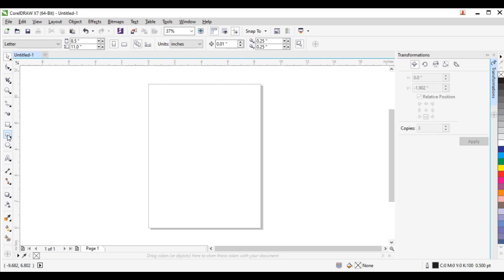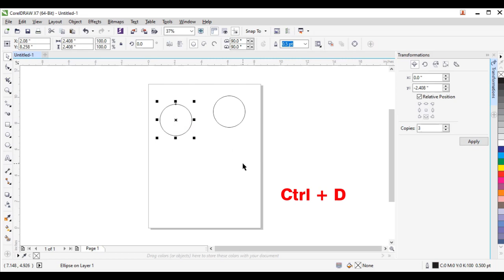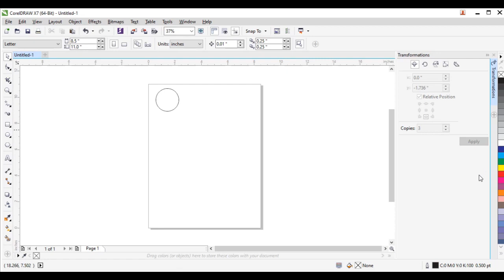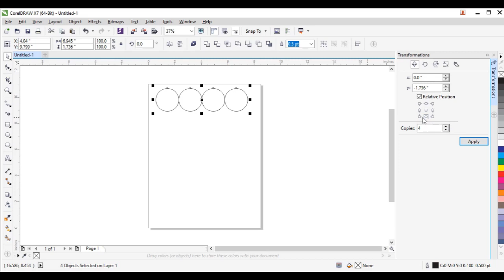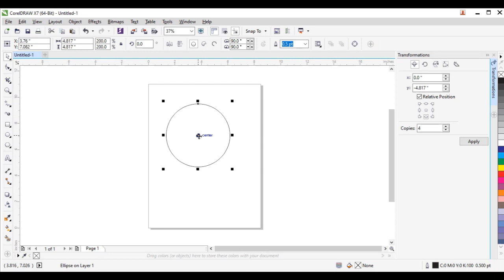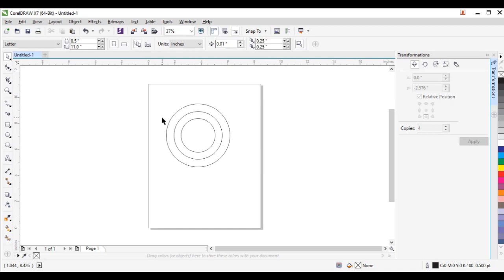how to duplicate the Object in Coreldraw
Video tutorial how to duplicate objects in CorelDraw application. Hope it is useful.